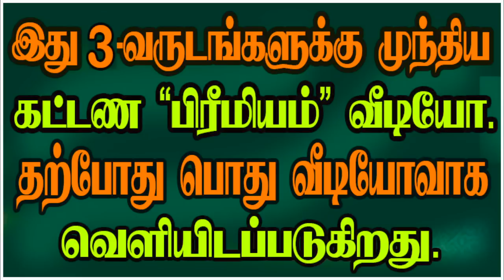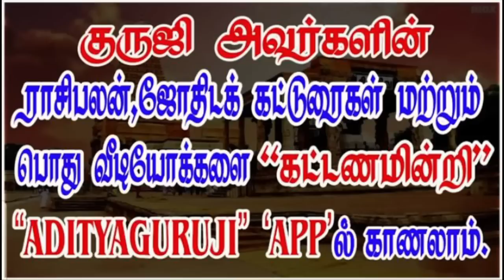6,8,12TH VENUS - 6,8,12 ம்சுக்கிரனும்.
6-8-12ல் சுக்கிரன் என்ன பலன்களைத் தருவார்? சுக்கிரன் 8ல் மறைந்தால் என்ன பலன்?